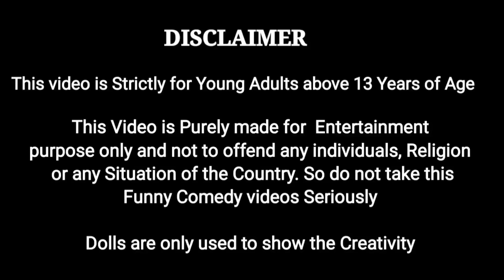தர்ஷன் Daddy கொடுத்த Surprise Gift | MY BARBIE SHOWS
Fun with Barbie channel link

Ramu and seethe story